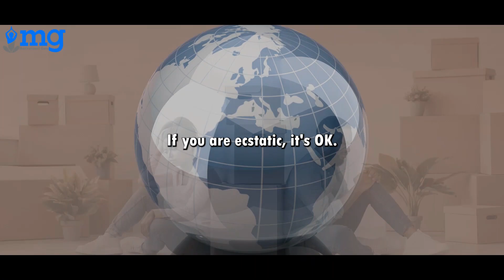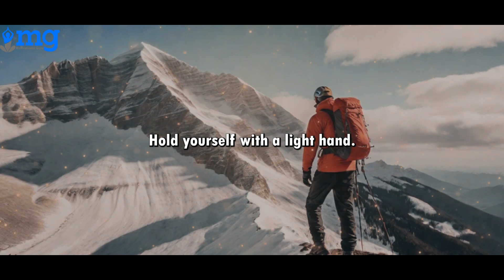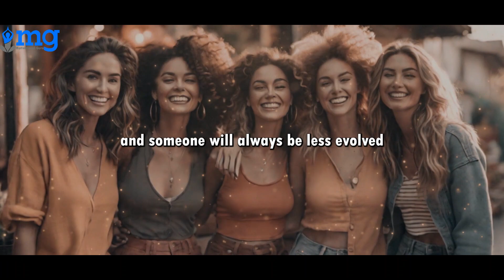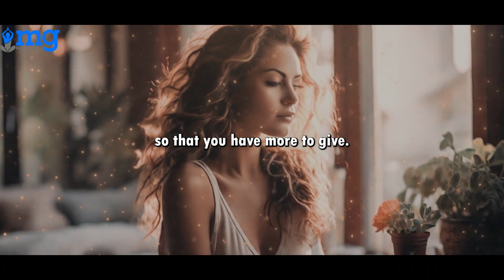The Reason Most People are Unhappy - The Most Eye Opening Video - Motivational Guru+ - Sadhguru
I Have Added My Own Value In This Video At 03:29 Minutes About Apply These Things To Be Happy

 • As a part of the Isha Digital Veera team, we have obtained permission and guidance to use Sadhguru videos.
• This video is intended for teaching purposes. Our team will edit the video in a way that makes it understandable for any audience who is hearing Sadhguru for the first time.

Team,
Motivational Guru,

Our Special Thanks To Sadhguru